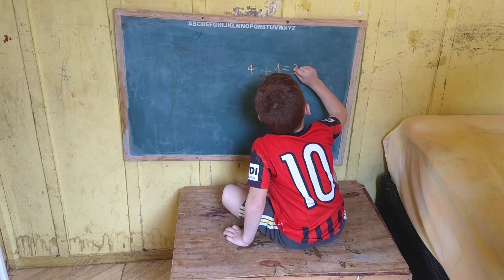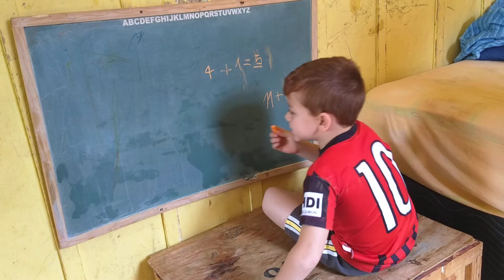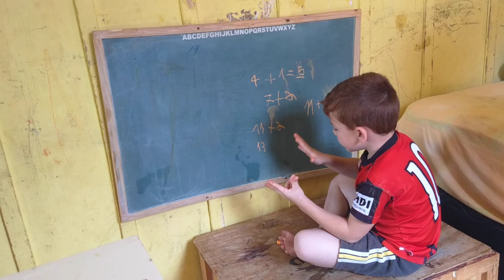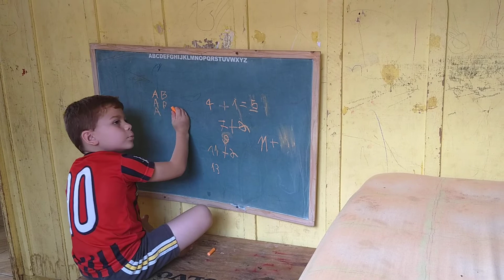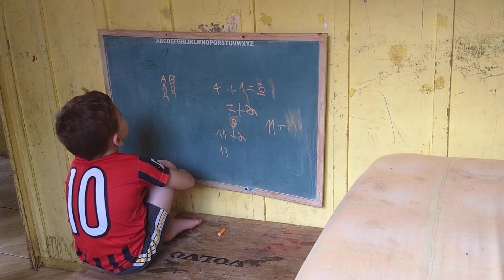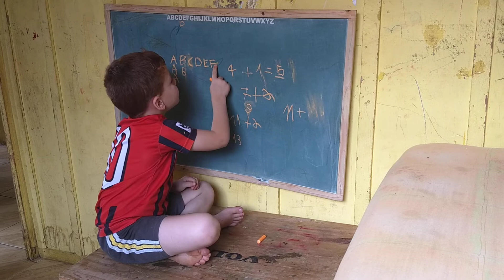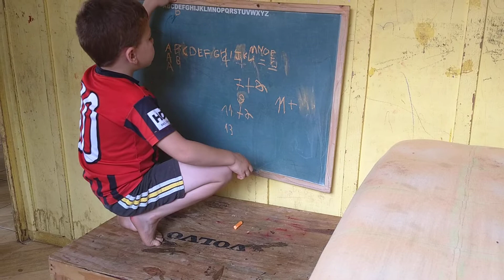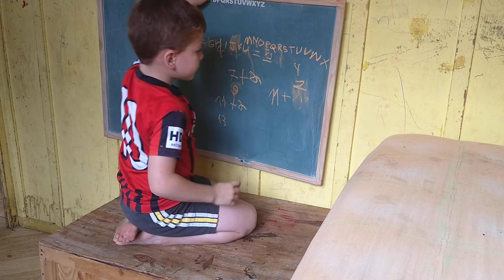FAZENDO ALFABETO E CONTAS NO QUADRO 😄😀😁